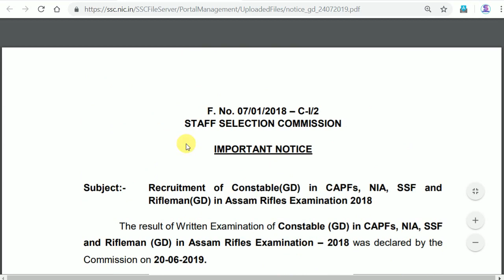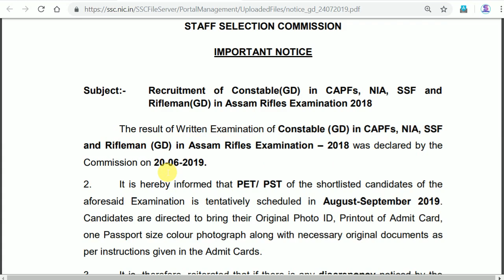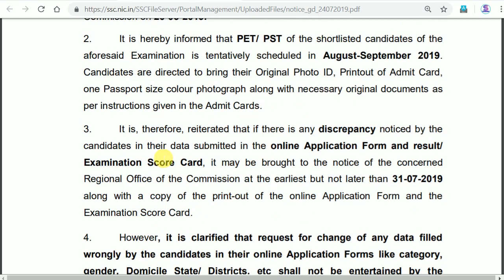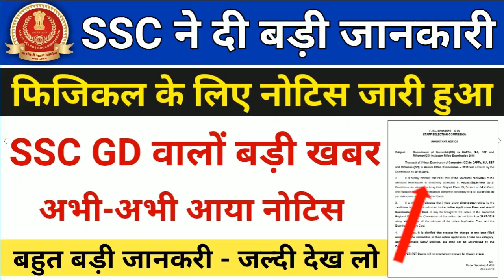SSC GD Big Update - New Notice 🔥// बहुत बड़ी खबर आई जल्दी देखो // SSC GD Physical Importance Update